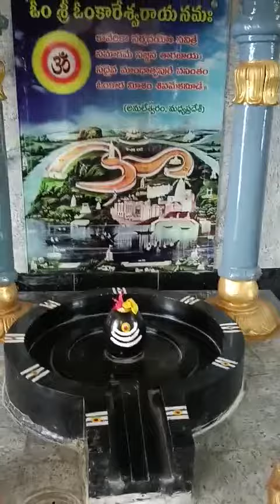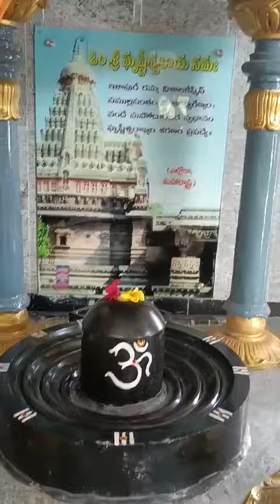ద్వాదశ జ్యోతిరిలింగాలు ఒకే చోట కొలువై వున్న పుణ్య క్షేత్రం//చైతన్య తపోవనం//Undavalli //Vijayawada